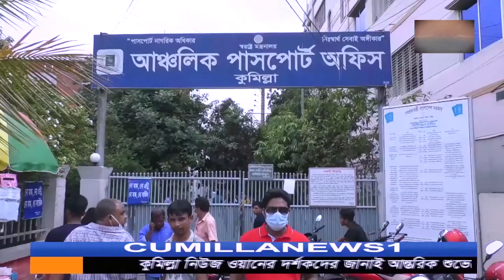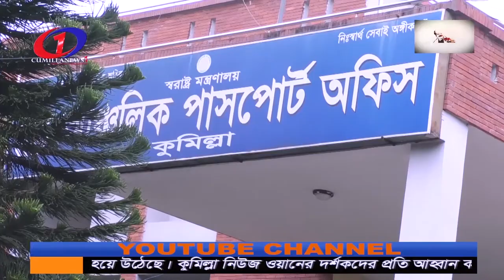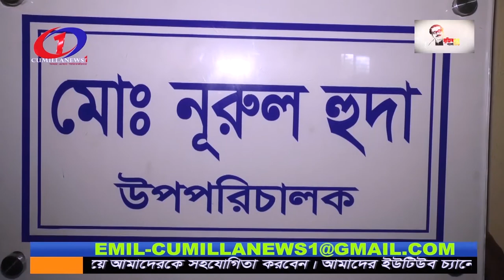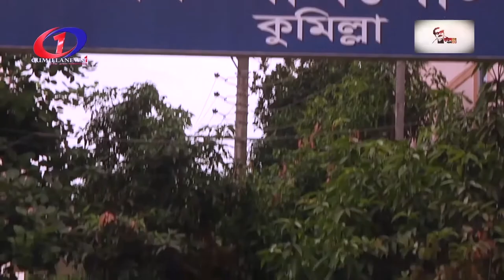কুমিল্লা পাসপোর্ট অফিসে দালাল চক্র_আর ভোগন্তির শেষ নেই# ।cumillanews1